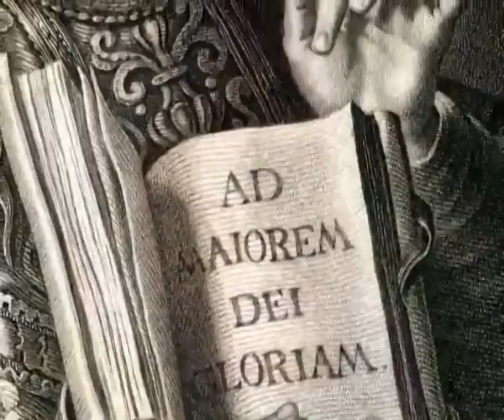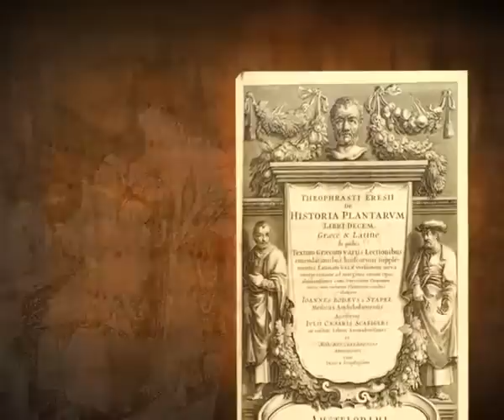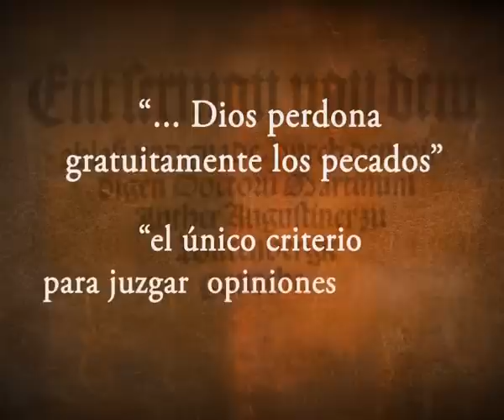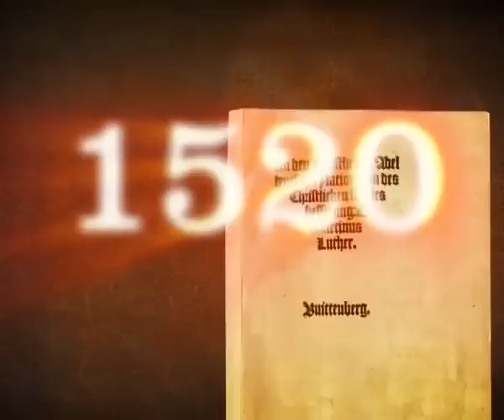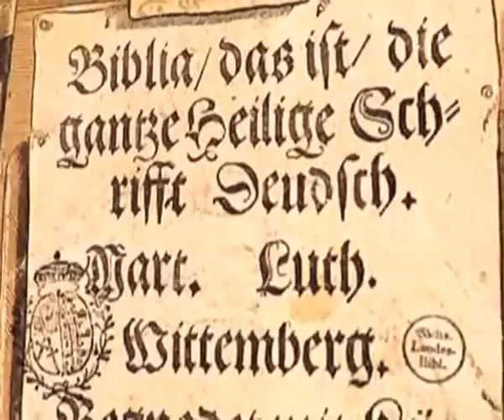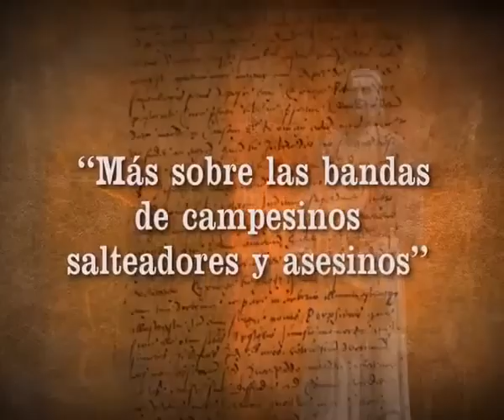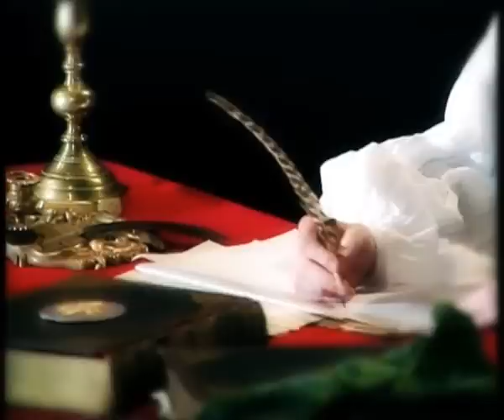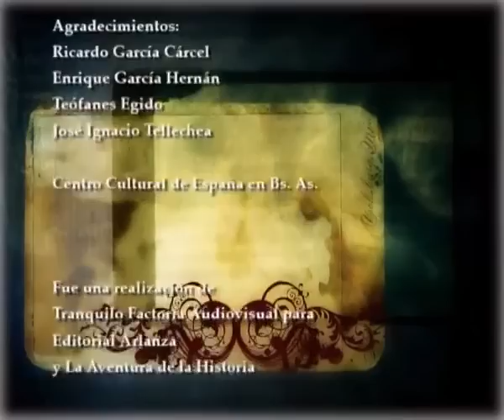San Ignacio de Loyola vs Martín Lutero, documental